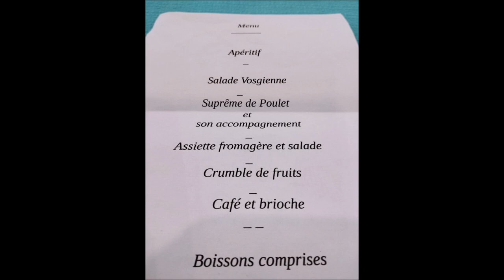FOYER DES AMIS DU 3EME AGE REPAS DANSANT DU 9 FEVRIER 2023 DIEULOUARD